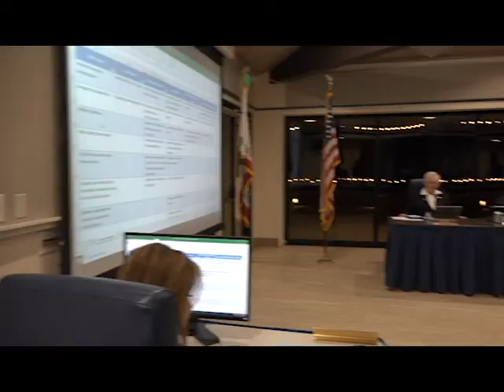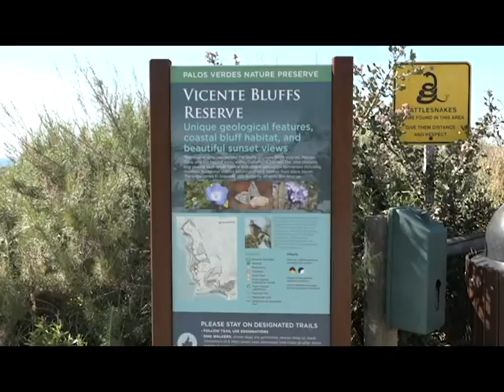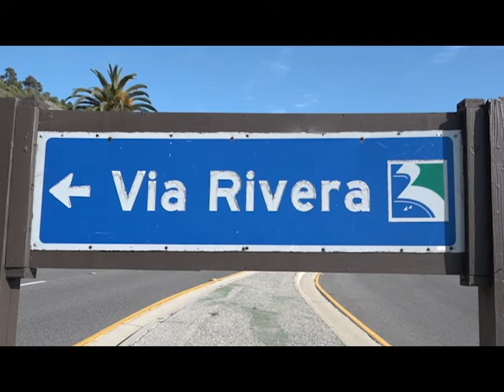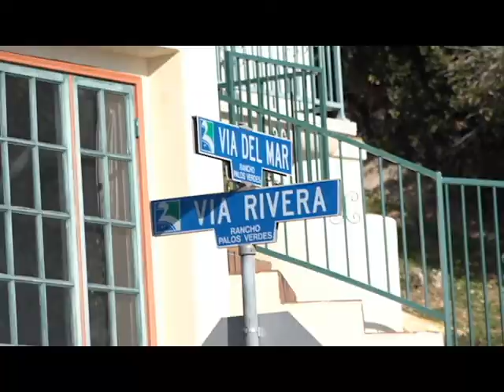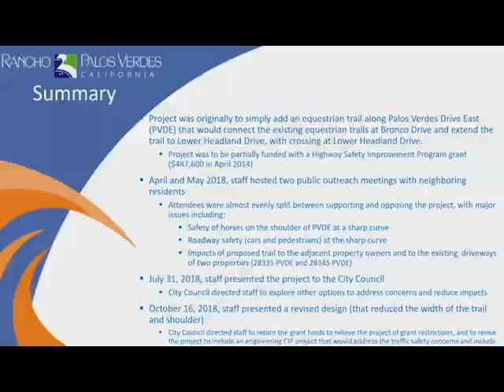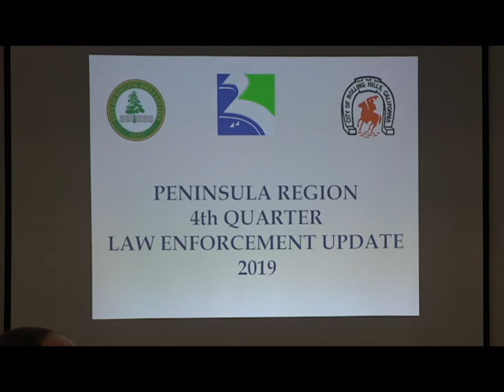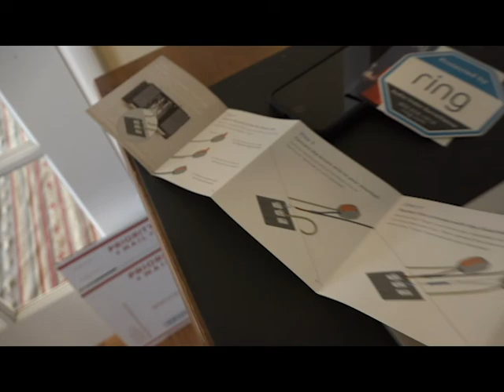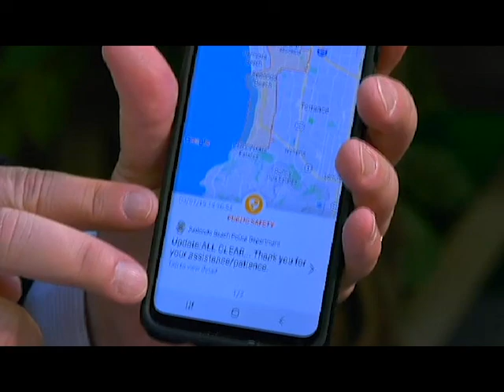City Talk with Mayor Cruikshank, March 2020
RPV Mayor John Cruikshank visits with Host Liz Brown Swanson to discuss the latest issues and events happening in Rancho Palos Verdes, CA